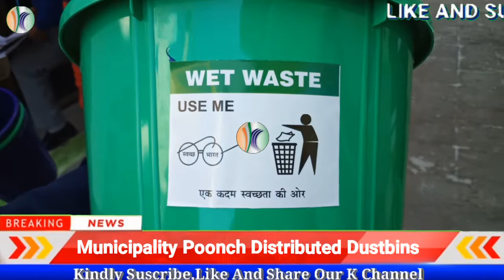Municipality Department Poonch Distributed Dustbins At Homes Of Different Areas Of Poonch.They Also